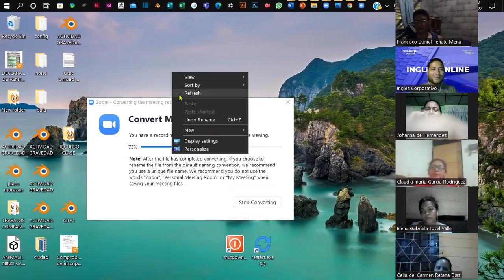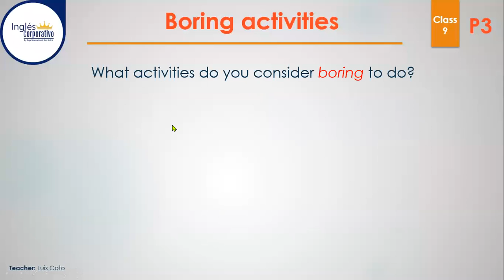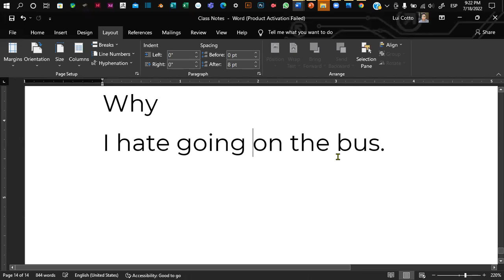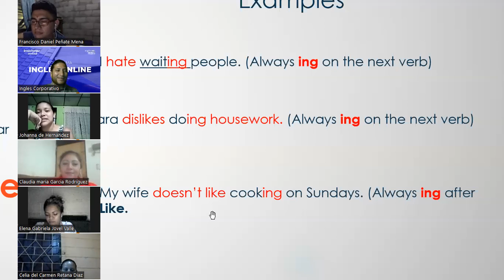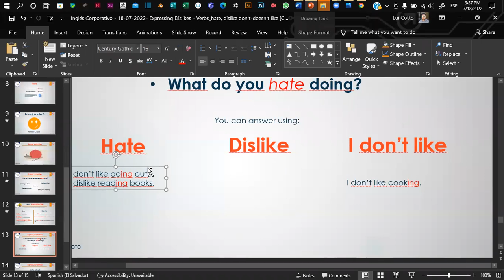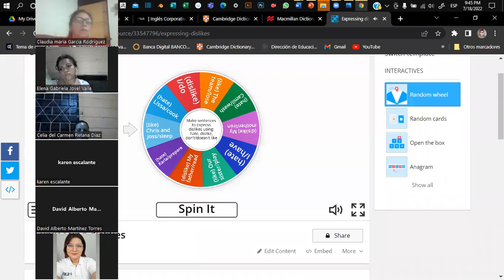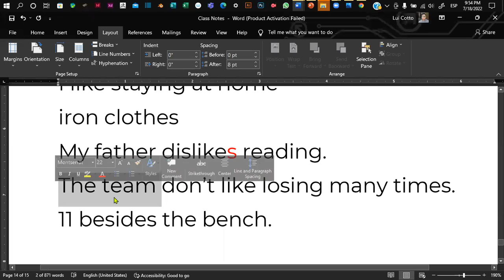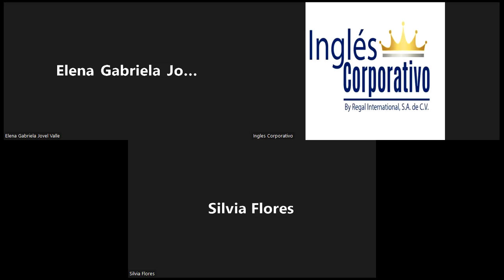Inglés Corporativo - 18-07-2022- Expressing Dislikes - Verbs_hate, dislike don't-doesn't like.